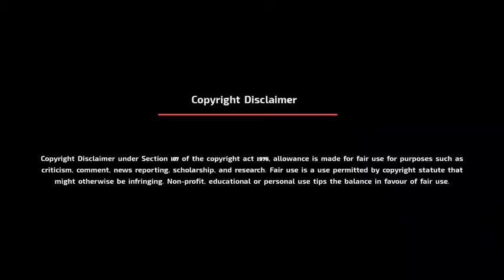Voice of Dhanush- Latest Tamil songs of Dhanush Movies - Tamil Padalgal - Songs of Singer Dhanush